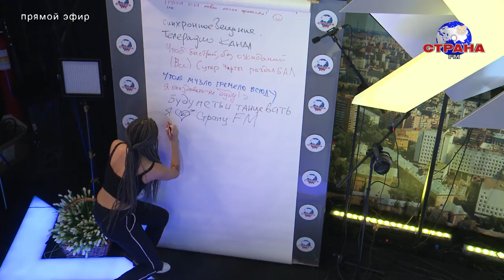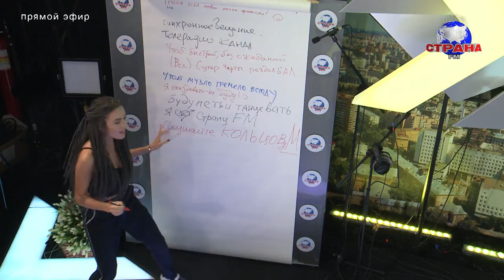День рождения Страны FM - Маша Кольцова